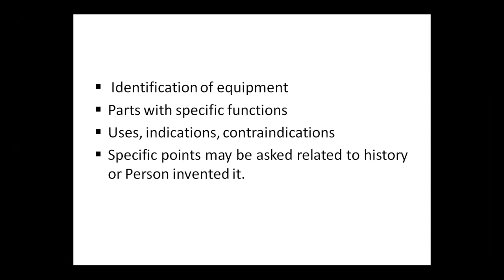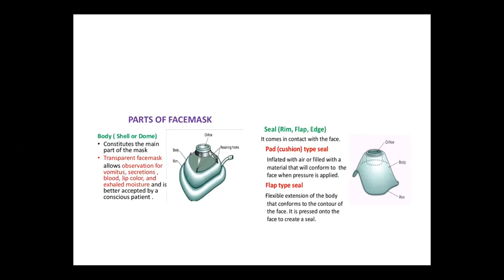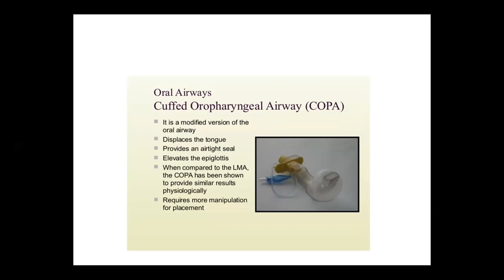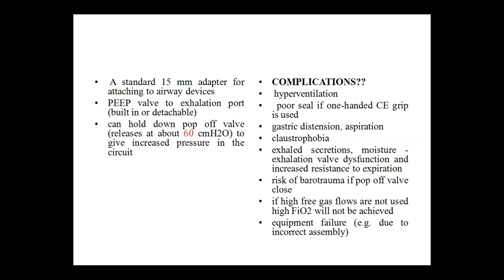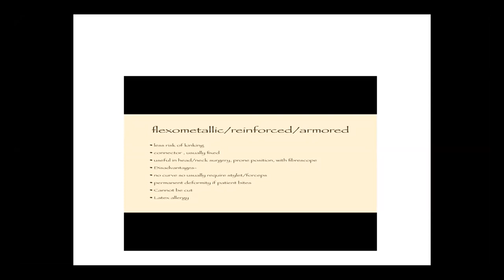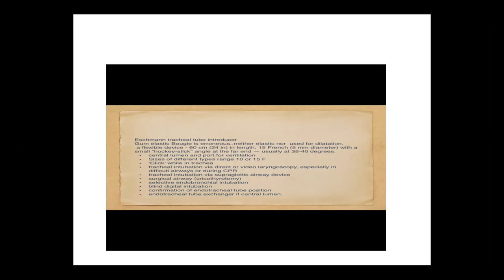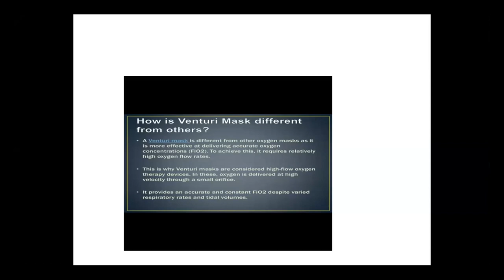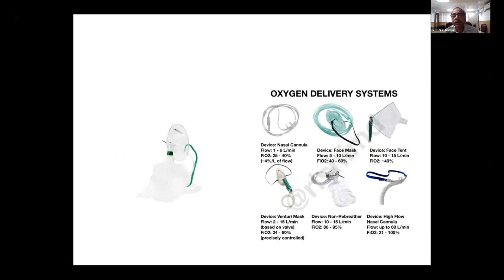Anesthesia Equipments, Dr Mamta Harjai